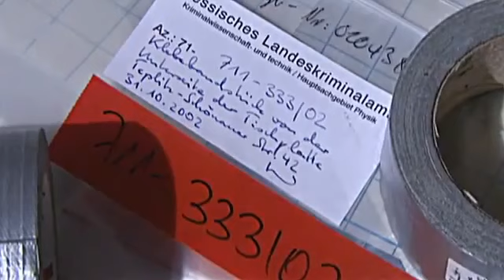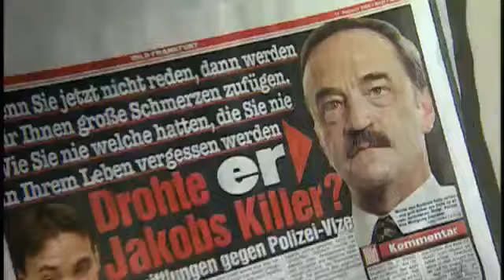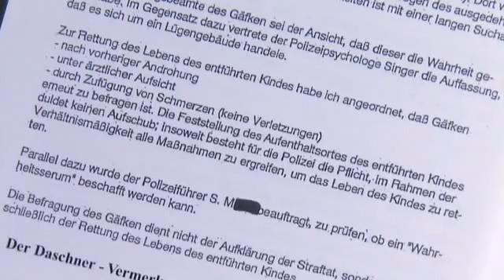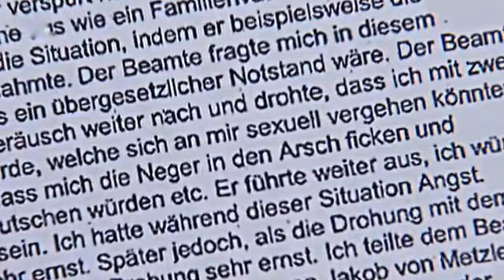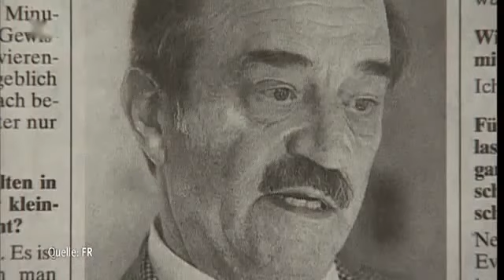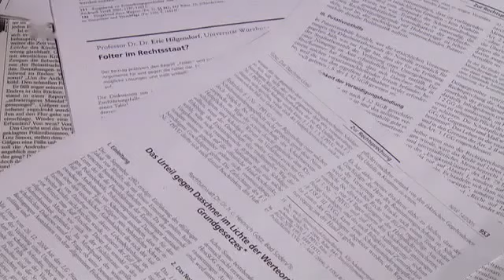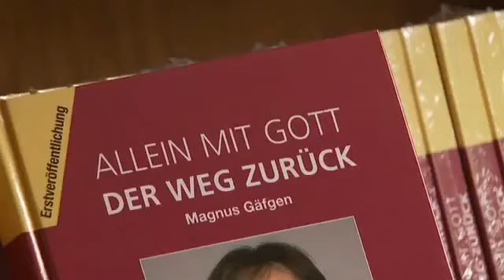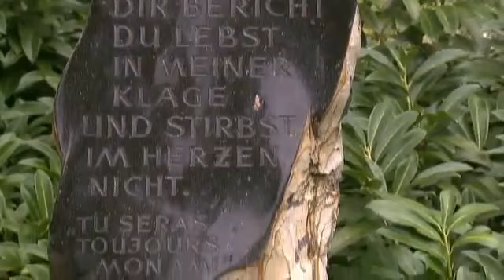Die großen Kriminalfälle Jakob von Metzler Tod eines Bankiersohns Doku über Kriminalfälle Teil 3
Vor Gericht präsentiert sich Gäfgen selbstmitleidig als einer, der das eigene Verbrechen weder verstehen noch erklären kann. Als hätte das Verbrechen nichts mit ihm zu tun. Der Mord als unerklärlicher Betriebsunfall in der eigenen Biografie. Das menschlich unerklärliche Verbrechen, eine Deutung, der sich Gäfgens Anwalt Ulrich Endres ebenso anschließt, wie die geladenen Zeugen.